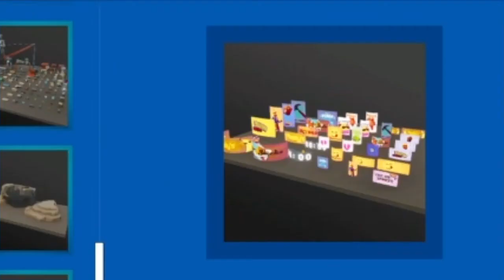5 Props You Didn't Know Had Animations (Part 11) | Fortnite Creative